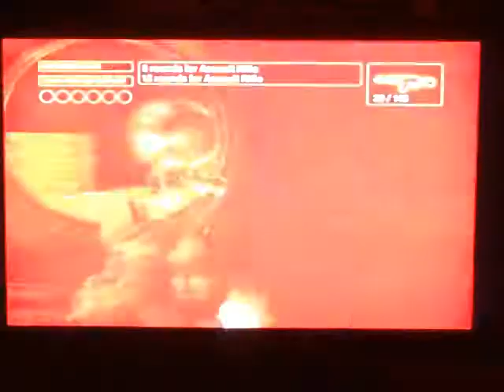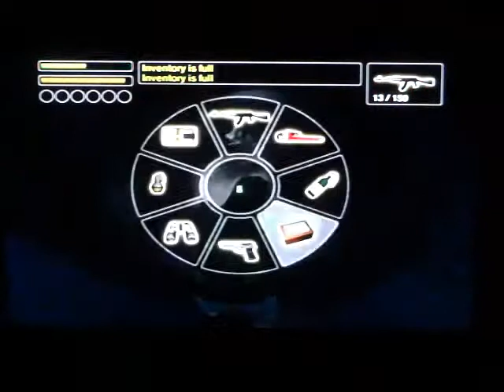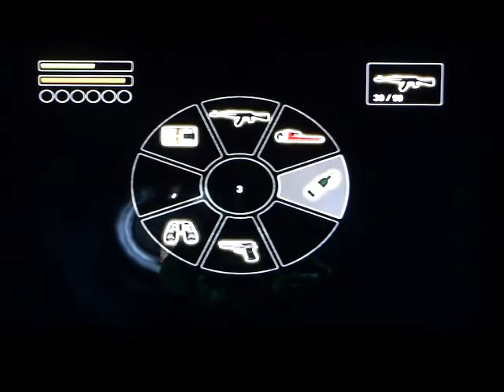Let's Play Freedom Fighters Part 20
Well once again we are back to kick some butt and take back what is ours